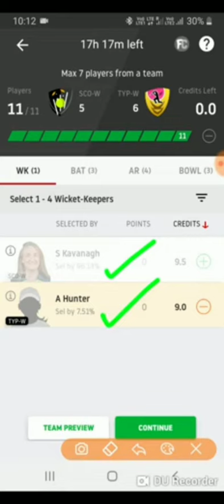SCO-W vs TYP-W DREAM11 TEAM | SCO VS TYP IRELAND WOMEN SUPER 50 DREAM11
Dream_ winguru
We are provide free team combination and statistics about the players and games may be you could win grand league or many more.